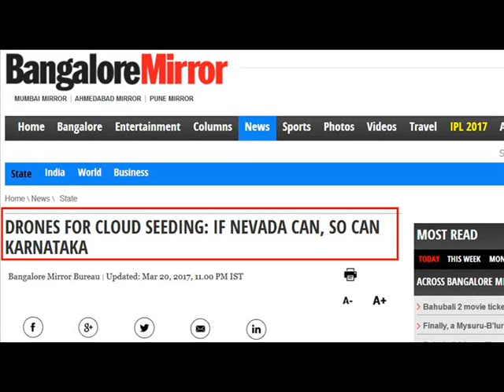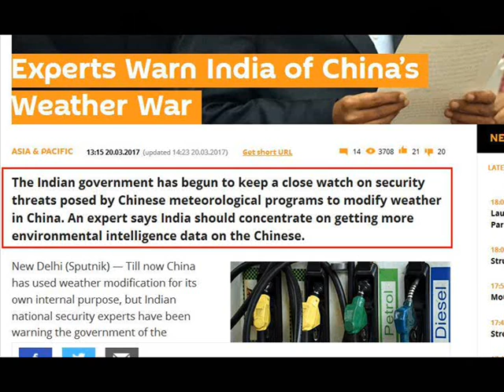International Weather Wars - March 2017 - India - Cloud Seeding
W.M.D. Report : featuring a round up of news articles from India during March 2017.

YOUR GOVERNMENT IS NOT TELLING YOU EVERYTHING :
PLEASE RESEARCH AND MAKE YOURSELF AWARE OF:

www .uk-skywatch.co.uk
www .chemtrailsprojectuk.com
Morgellons
The Regulation of Geo Engineering - 221

Search U.S. Patent site with number :
www. patft.uspto.gov/netahtml/PTO/srchnum.htm
2550324 - April 24, 1951 - Process For Controlling Weather
3518670 June 30, 1970 - Artificial Ion Cloud
3813875 - June 4, 1974 - Rocket Having Barium Release System to Create Ion Clouds In The Upper Atmopsphere
4042196 - August 16, 1977 - Method and apparatus for triggering a
4653690 - March 31, 1987 - Method of producing cumulus clouds
5628455 - May 13,1997 - Method and apparatus for modification of supercooled fog
5984239 - November 16, 1999 - Weather modification by artificial satellite
6056203 - May 2, 2000 - Method and apparatus for modifying supercooled clouds
6315213 - November 13, 2001 - Method of modifying weather
Original Eastlund HAARP Patent 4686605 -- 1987
5159703 -Silent subliminal presentation system